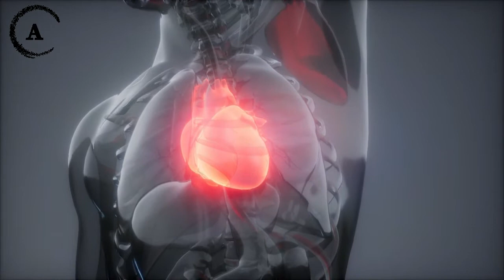Morning Affirmations for CONNECTION | Affirmations with Alex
In this morning affirmation session, Alex shares the 'I ams' that will create a state of connection, acceptance and wholeness. Listen to these affirmations regularly in order to change your state, your subconscious programs, and teach your mind and body how to start the day amazingly. These sessions will help you to change your thoughts, feelings, mood, beliefs and perceptions, so you can love life even more, positively affect other people's energy and inspire them.

These morning affirmations will increase brain and heart coherence, reduce stress, make us more resilient and decisive, increase our energy, lower the egoic mind's mental chatter and make us enjoy our day-to-day activities even more.

Moreover, morning affirmations can help us change our subconscious programs (and thus live the life we want to live) as well as making us more  grateful and loving. Develop greater resilience and creativity by connecting more deeply with yourself, others and the universal energy.

Alex Cem is a lecturer, author and educator who is driven by the conviction that each of us has the potential for even more greatness, happiness, health and abundance. In Alex’s easy-to-understand and empathetic style, he educates thousands of people, detailing how they can change their habits whilst maximising their existing strengths and potential.

[EBOOKS]

[SOCIAL MEDIA]

***PLEASE READ NOTE BELOW***

Advice will ONLY be given to your situation if you book a coaching session. Alternatively, please reference my blogs and videos for free content. Due to volume and fairness to paying clients, please book a session if you need further guidance. We appreciate your understanding.